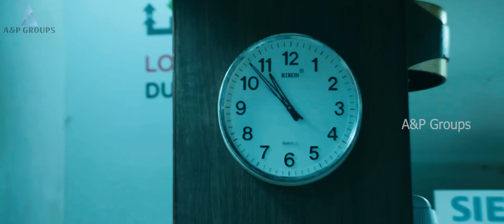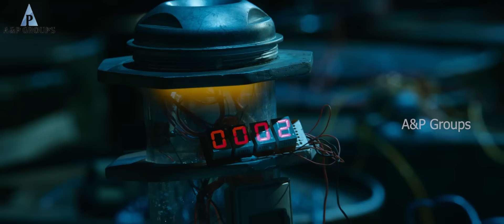என்னோட ஆட்டம் இனிதான் ஆரம்பம் | Arambam Super Scene | Ajithkumar | Nayanthara | Arya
Arrambam  is a 2013 Indian Tamil-language action thriller film directed by Vishnuvardhan. Produced by A. Raghuram and co-written by Subha, the film features Ajith Kumar, Arya, Nayantara and Taapsee Pannu in the lead roles and Kishore, Rana Daggubati, Akshara Gowda in supporting roles. While the score and soundtrack of the film were composed by Yuvan Shankar Raja, the cinematography was handled by Om Prakash and editing by A. Sreekar Prasad